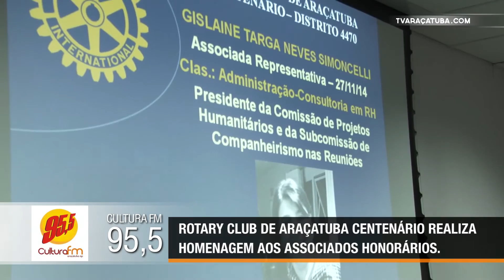Rotary Club de Araçatuba Centenário